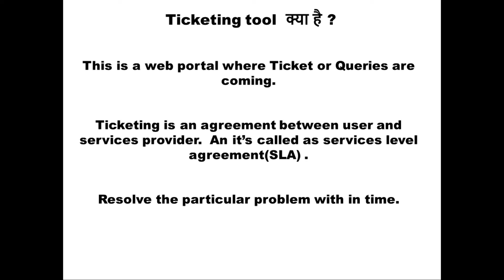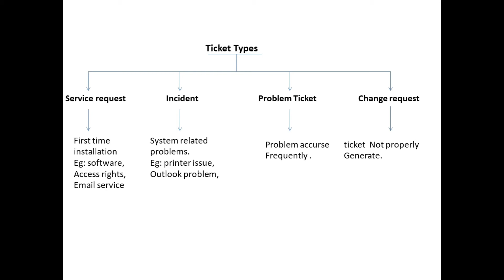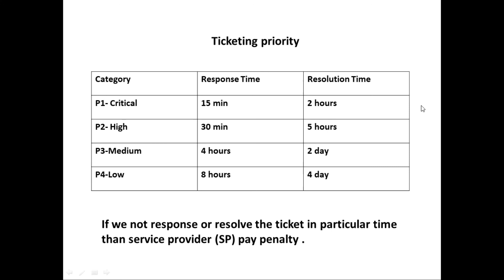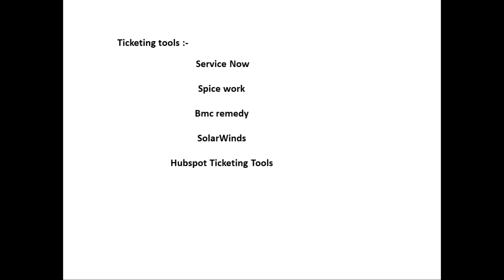Ticketing tools With Toptip it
Welcome in toptip technology , Hi friends i m IT engineer . In my channel  you will get more information about  technology .

using Marathi & English & Hindi language

question solve below :

What is Ticketing Tools ? in Hindi.
Types of ticketing tools
what is SLA ?
what is Services request ?
what is Incident ?
Response time
Resolution time